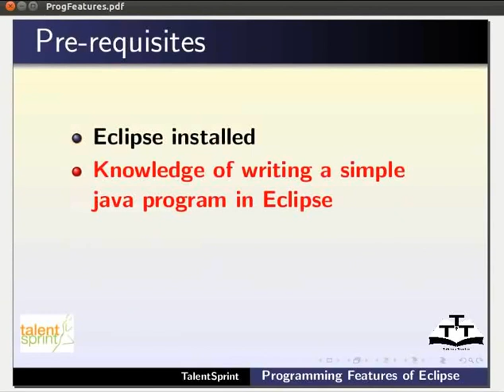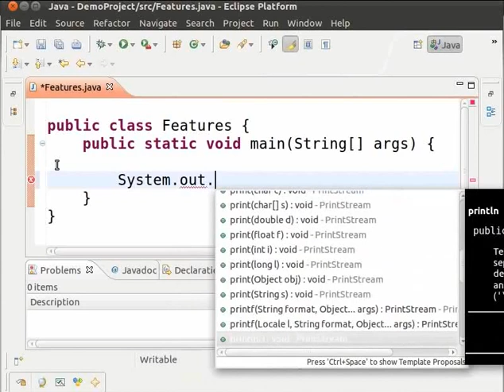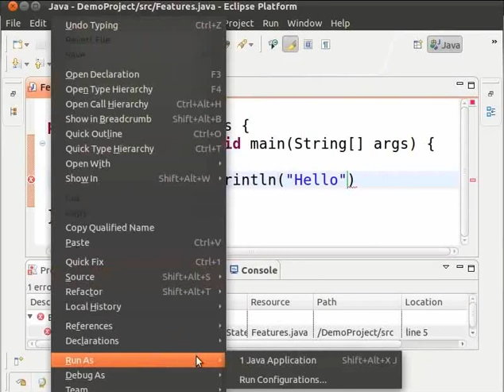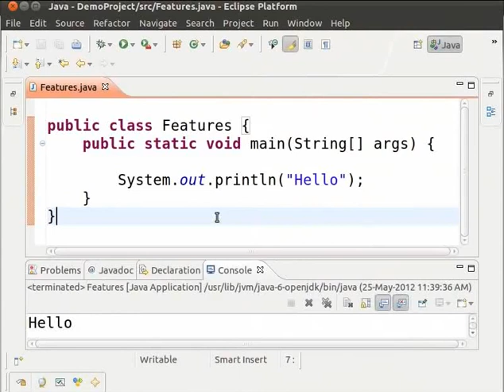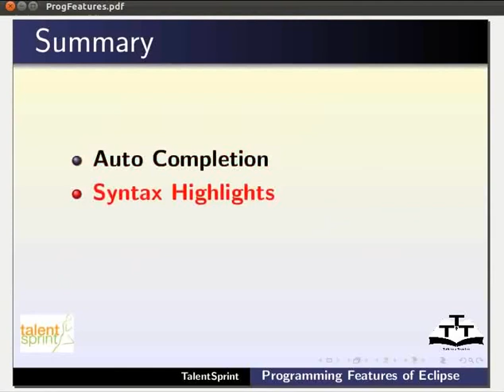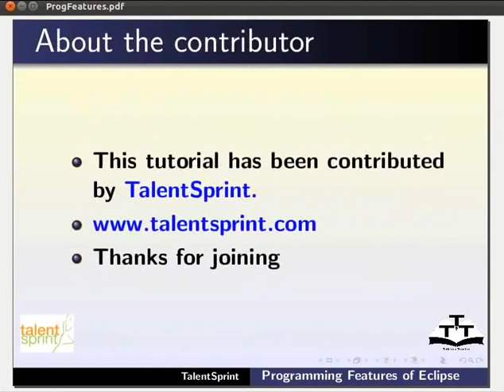Programming features Eclipse - Nepali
प्रोग्रामिंग फिचर्स अफ इक्लिप्स
    *अटो कम्प्लिसन
    *हामीले खुल्ने ब्राकेट टाइप गरेपछि यसको बन्द हुने ब्राकेट सेट गर्छ
    *तपाइले कोड टाइप गर्न थालेपछि मेठोड़को सूची दिन्छ
    *सिनट्याक्स हाइलाइटिंग,
    *क्लासनेम गुलाबी र मेठोड़ निलो रंगमा रंगिन हुन्छ
    *किबोर्ड शर्टकट्स
    *प्रोग्राम डीबाग गर्न F11 र कुनै फाइल खोज्न Ctrl+H
    *एरर हाइलाइटिंग
    *प्रोग्राममा क्रस चिन्हले एरर जनाउछ
    *माउस माथि चलाउदा अर्धविराम र एरर हटाउछ